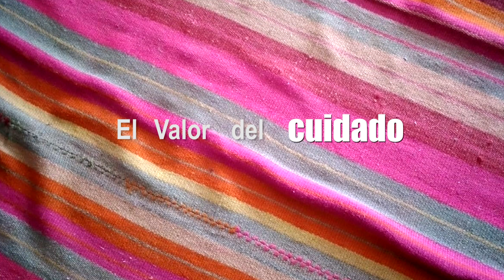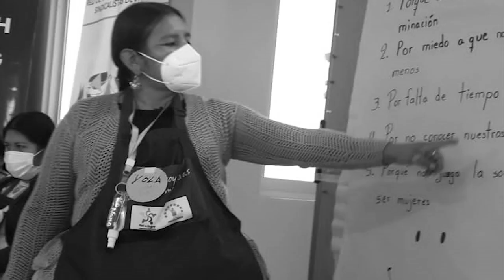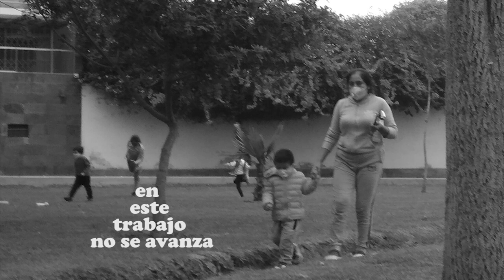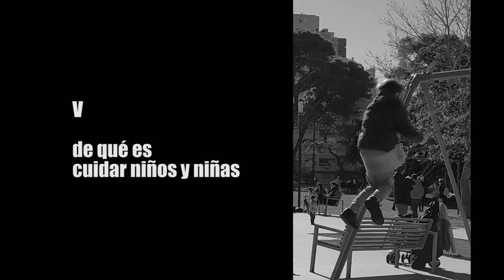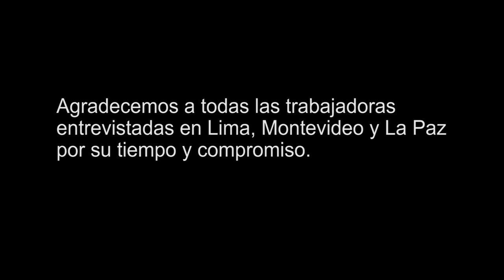El valor del cuidado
Investigación | Leda M. Pérez, investigadora del CIUP, junto con Nícola Espinosa y Guadalupe Pérez Recalde realizaron entrevistas a TrabajadorasDelHogar de Latinoamérica, material que ha sido utilizado como fuente del estudio "El valor del cuidado: Un análisis de la situación sociopolítica y subjetiva de trabajadoras del hogar y del cuidado de Bolivia, Perú y Uruguay”, propuesta ganadora del Concurso del Vicerrectorado de Investigación de la Universidad del Pacifico 2020. Conoce los testimonios en el siguiente Video